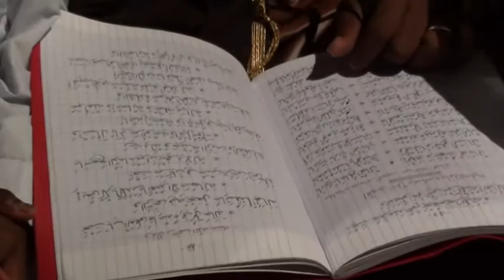Madjilisse foundi ali mvouni partie 4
Mvouni Bambao